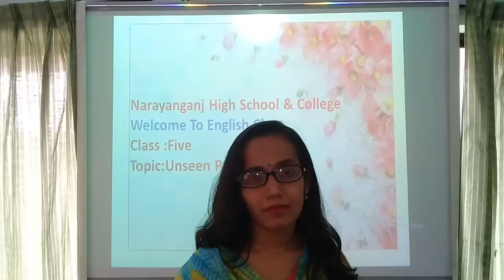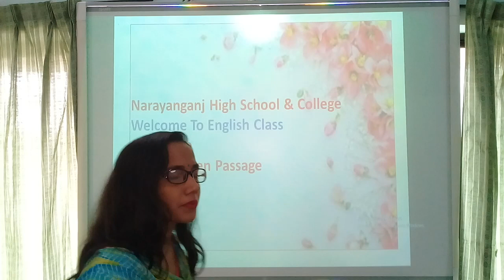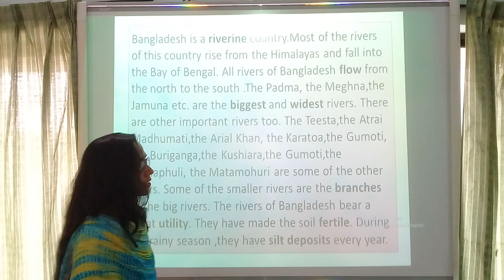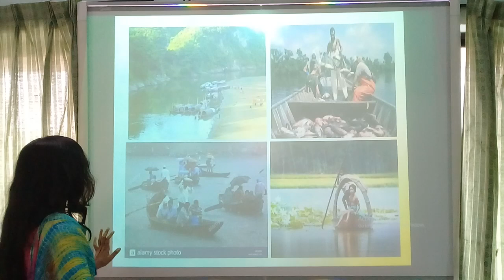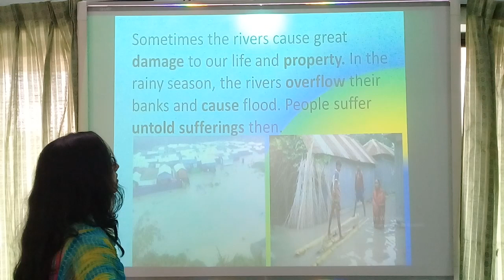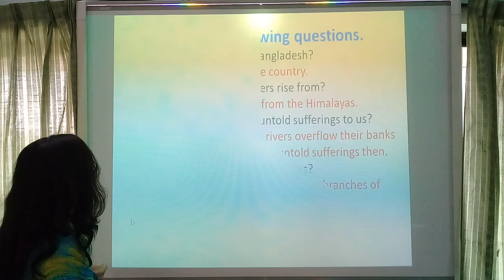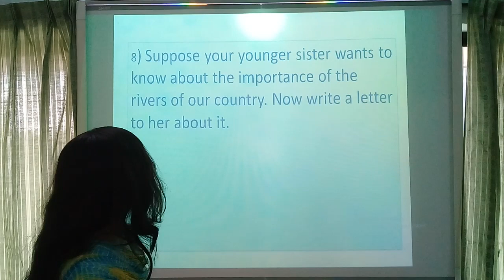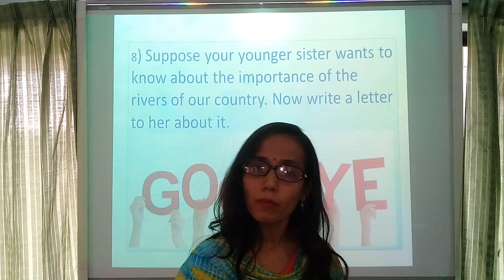Class 5, English, Topic Unseen Passage, Bijaya Das, Narayanganj High School and College